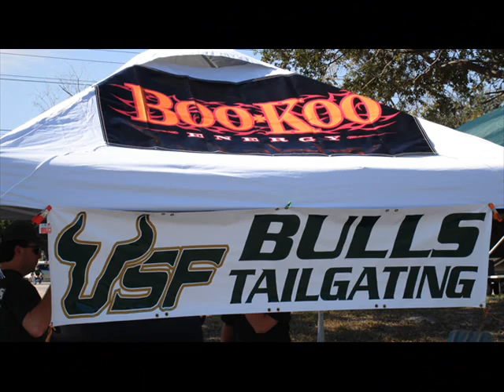Bulls Tailgating Assoc.